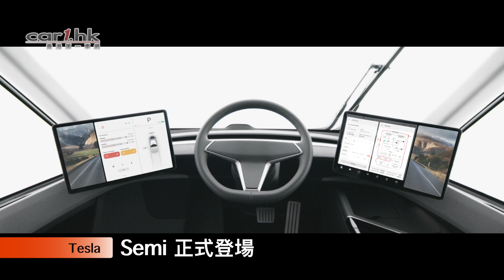【多圖 · 影片】Tesla Semi 電動貨櫃車香港已接受查詢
Tesla於2017年11月16日（美國時間）舉行Tesla Semi發佈會，介紹其首部電動貨車，並同場驚喜展示Tesla經典車款Roadster的新一代設計及預訂資訊。

Tesla Semi為貨車司機帶來遠遠超越現有路上同類車款的駕駛體驗，於提高安全性的同時，大幅降低貨運成本。